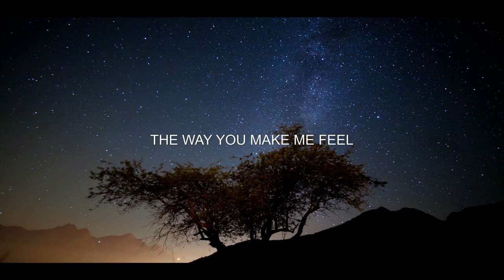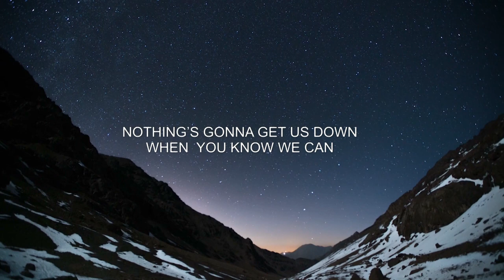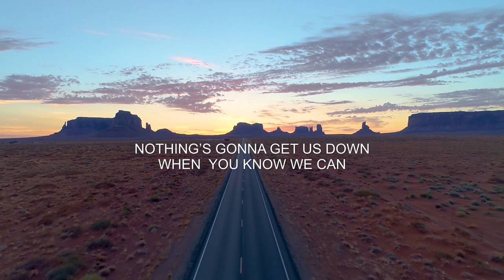If you believe - Roland Mayr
vocals and music: roland mayr
lyrics: roq cory